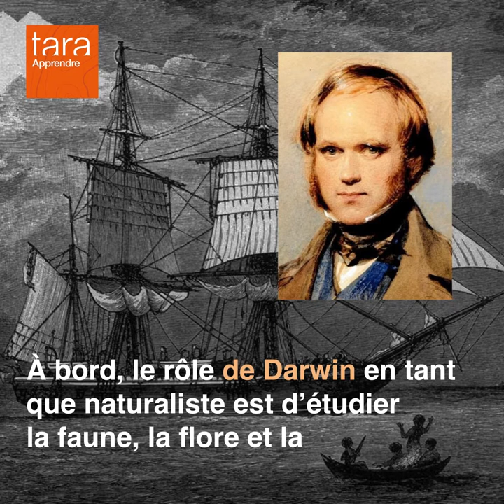TarApprendre : Charles Darwin et la théorie de l'évolution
Comment est née la théorie de l’évolution des espèces ? 🐾
Nous vous proposons de découvrir les coulisses d’une grande expédition maritime dans cette vidéo.

🔎 C’est grâce aux observations faites durant l'expédition à bord du Beagle, que Charles Darwin formulera bien des années plus tard la théorie de l’évolution des espèces.

⚓️ Près de 200 ans après cette expédition mythique de Darwin en Amérique latine, la goélette Tara se retrouve dans l’Hémisphère Sud et poursuit le même objectif scientifique : toujours mieux comprendre le vivant qui nous entoure. 🔬